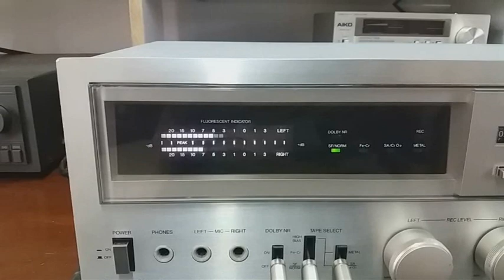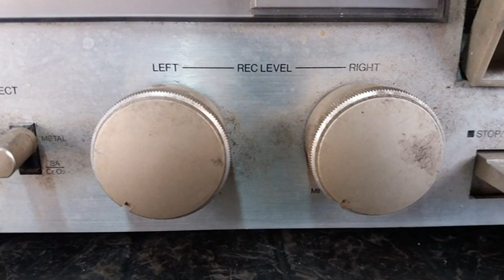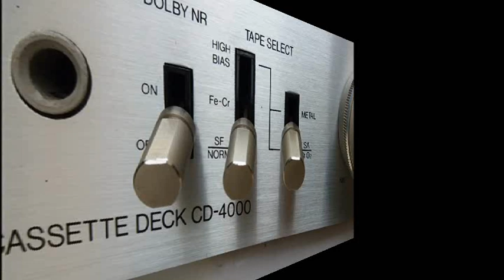Gradiente CD 4000 - Final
Conclusão da restauração do Gradiente CD 4000 que foi presente de um amigo...